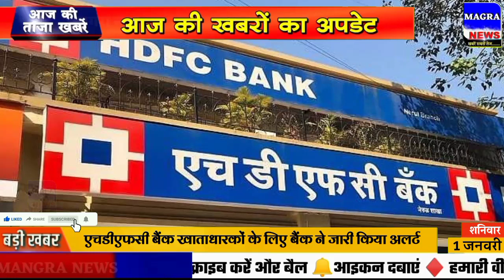Nonstop News| 1 January 2022| Aaj ka taja khabar| 1 January ka taja Samachar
aaj ki taaja khabar wali video mein aap dekhenge aaj ki 100 news satya hindi news 1 January ke mukhya samachar
Aaj ki taaja Khabar आज 1 जनवरी 2022 के मुख्य समाचार 1 January aaj ke mukhya samachar taja khabar 1 January ke taza news 1 January news bulletin
aaj ki taja khabren 1 January new samachar  aaj ka news abp news
1 January samachar 1 tarikh ke samachar 1 January ka news 1 January ka news 1 January ki taja news 1 tarikh ka mukhya samachar up lockdown news today live current affairs today 1 January ka rashifal 1 जनवरी का समाचार Rajasthan news today breaking
1 January 2022 ka taja samachar sunao
1 तारीख के समाचार Rajasthan latest news today haryana news live 1 January
1 January ka khabar aajtak news 1 January
1 January 2022 Up News  Uttar Pradesh Ki Taja Khabar Mukhya Samachar Up Daily News etv Rajasthan news 1 January
up ki news aaj ka taja news aaj ka samachar आज का ताजा समाचार Bihar 1 January aaj ki taaja khabar
Delhi ki taja news 1 January
aaj ka khabar aaj ka taja 1 January aaj ka taja samachar 1 January 2022 taja news aaj ka taja khabar korona update 1 January
1 January 2022 mukhya samachar taaja khabar Aaj Tak 100 khabren
Aaj Ki Taaza Khabar- 1 January की बड़ी खबरें | Top Morning News Headlines narendramodi मुख्य_समाचार आजको मुख्य समाचार
1 जनवरी 2022 के मुख्य समाचार हिंदी समाचार 1 जनवरी के ताजा समाचार
aaj ka samachar, 1 tarikh ka news 1 tarikh ka samachar January ke samachar chhattisgarh ke mukhya samachar bihar news live
1 January 2022 Uttar Pradesh Ki Taja Khabar Mukhya Samachar jammu kashmir news
Today Breaking News ! आज 1 जनवरी 2022 के मुख्य समाचार, PM Modi news, GST, sbi, petrol, gas, 1 tarikh
Hindustan samachar 1 January
Uttrakhand samachar 1 January aaj ka samachar aaj ki taja news 1 January ka taja news  1 जनवरी की ताजा खबर
Aaj Ki Taza Khabar 2022 aaj ki khabar abp news today bharat Samachar News 18 India abp News In Hindi Samachar Hindi Main Samachar Aaj Ke taaja Samachar Pakistan News pm Modi Ke Samachar Himachal news Haryana Karnataka
1 January rojgar samachar
1 January Madhya Pradesh News bhopal Samachar
1 tarikh today breaking news dls news breaking
aaj ka taja news 1 January ka taja news 1 January ki news 1 January narendra modi news 1 January ki taja khabar, 1 January ka news, 1 tarikh ka news, 1 January  ka samachar
lockdown news update today 1 January
Lockdown news 1 January
1 January ki khabar 1 January ki taja khabren 1 January ka news
1 January 2022 ki taja news 1 January ka taja samachar 1 January 2022 ki taja khabren 1 January ka taja samachar 1 January ka taja news 1 January ki khabar 1 January ka samachar 1 January ki taza khabar aaj ki taza khabar  news today
Aaj 1 January se 1 January tak total lockdown|lockdown news today|school college closed latest news today
1 January 2022, 1 January aaj ki taaja khabar, aaj ki news, 1 January 2022, 1 January ki taji khabar, 1 January taja News 1 January 2022 ke mukhya samachar मुख्य_समाचार 1 January diwali news
Aaj 1 January ka taja samachar आज के ताजा मुख्य समाचार | 1 January ki taja khabar
Punjab haryana news 1 January
1 January 2022 ke mukhya samachar
1 tarikh dls news today breaking
1 January 2022 happy new year
Dls news 1 tarikh
1 January whatsapp status